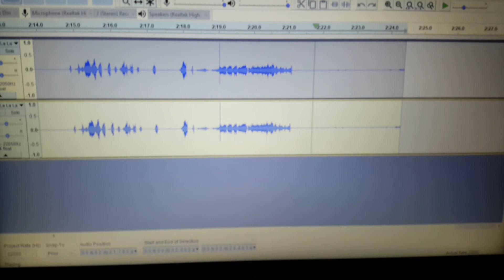For a Moment (Reversed)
I Made it with Vlix.